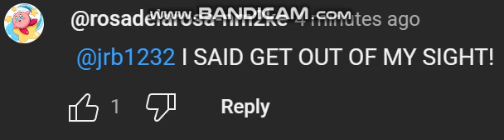Countdown 25: @rosadelarosa-nm2ke exposed for telling me to get out of his sight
No credit to @rosadelarosa-nm2ke.